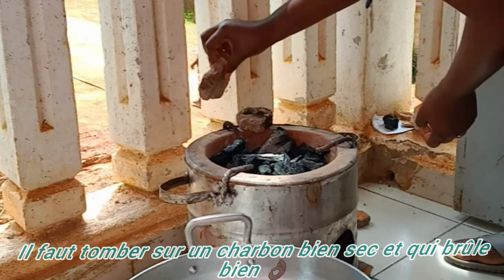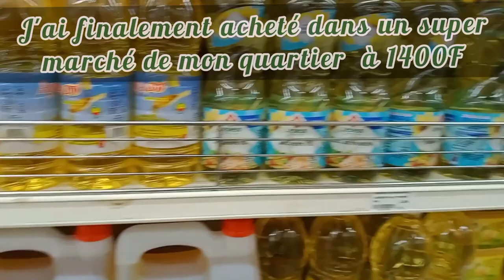A DAY WITH AN AFRICAN MUM/ VIE DE MAMAN:ORGANISATION / ACHAT /PARENTALITÉ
A DAY WITH AN AFRICAN MUM/ VIE DE MAMAN / ORGANISATION / ACHAT /PARENTALITÉ / NATHY NADEEV

J’espère vraiment que la vidéo va te plaire
*Bon plan*
10 % de remise pendant 14 jours sur tous les articles de la boutique Decoo avec moi ( decooam) sur Instagram
Lien de la page facebook:

Je t'invite à faire un tour la chaine de maman Marthe, tu seras édifié

Trouves moi au quotidien sur :
Musique utilisée : music libre de droit